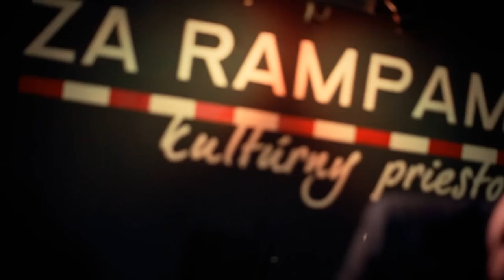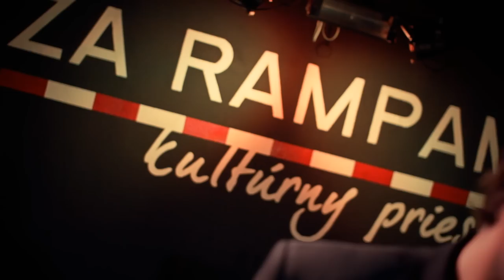Smutná ranná električka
Kláves: Martin Majlo Štefánik
Spev: Majco8kuna
Hudba: Marián Varga
Text: Miroslav Válek

V origináli Prúdy - Pavol Hammel, Marian Varga, Fedor Frešo, Fero Griglák..

Live verzia nahraná v Klube za rampami v Novom Meste nad Váhom

2012